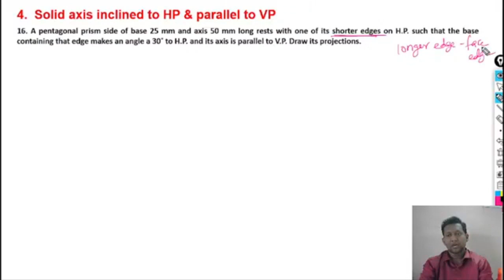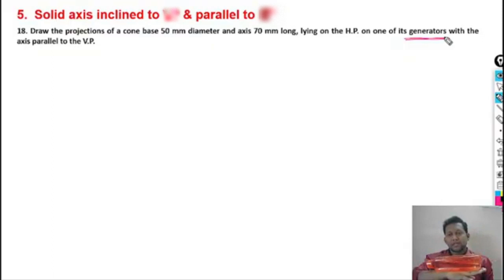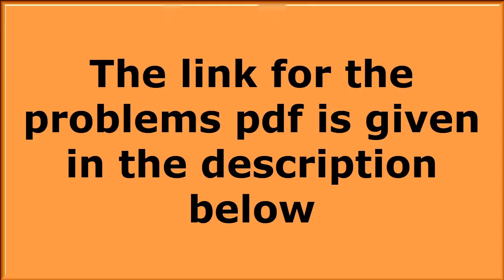Solids axis inclined to HP & parallel to VP Part - 2 || తెలుగులో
Hello students here is the video about the solved problems on projection of solids. Solid axis inclined to HP & parallel to VP is briefly discussed in this video.